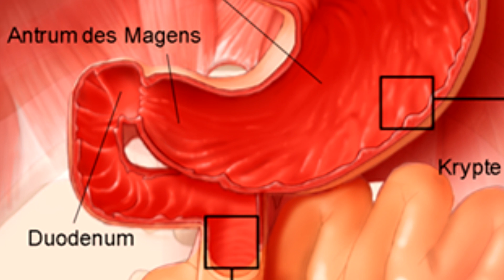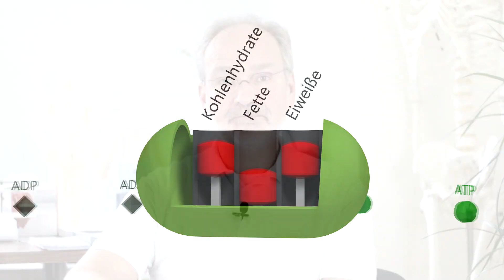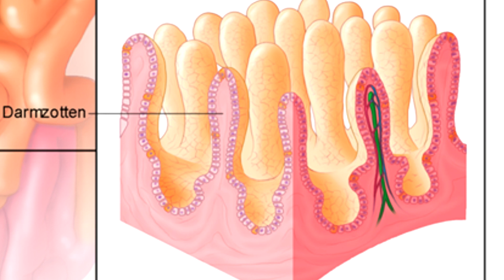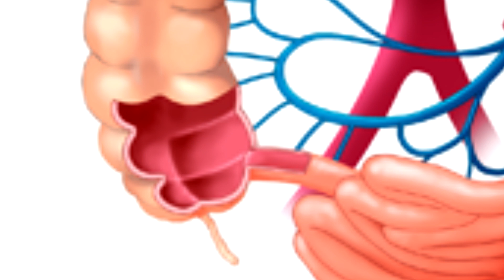Entzündungen und Physiologie des Dünndarms | Dr. med. Dirk Wiechert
In dem heutigen Beitrag beschäftigen wir uns mit den Grundkenntnissen zum Thema Dünndarm und möglichen Ursachen für Entzündungen. Stellen Sie gerne Ihre Fragen zu diesem Organ und wir nehmen diese in die Liste für ein Q&A-Video auf!

Bitte beachten Sie:

Die hier dargebotenen Informationen und Empfehlungen dienen ausschließlich der allgemeinen Information und haben weder werbenden, noch beratenden Charakter.

Sie ersetzen in keinem Fall den individuellen, persönlichen Rat eines Arztes und auch keine medizinische Hilfe.

Von einer Behandlung ohne Absprache mit einem Arzt in diesem Fachgebiet - insbesondere bei bekannten Vorerkrankungen und unklaren Beschwerden - wird dringend abgeraten.